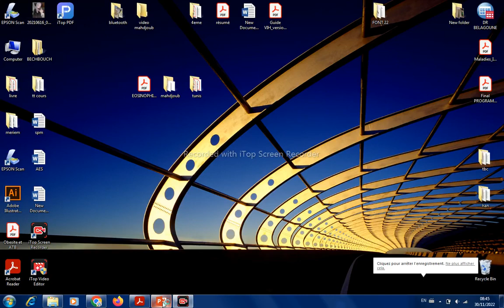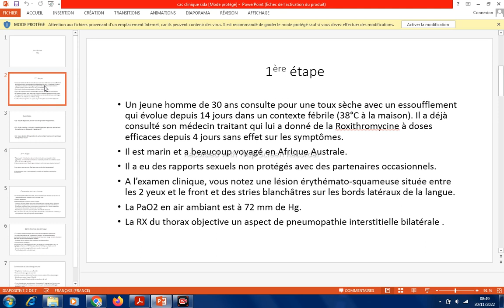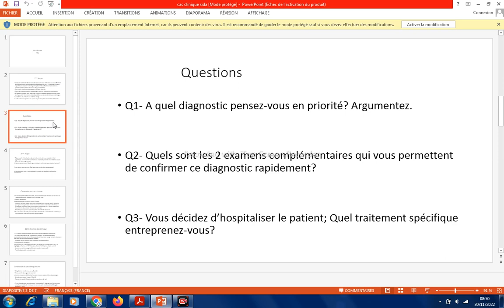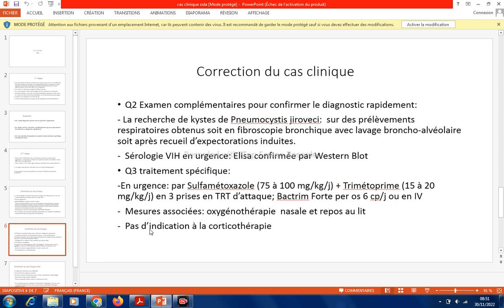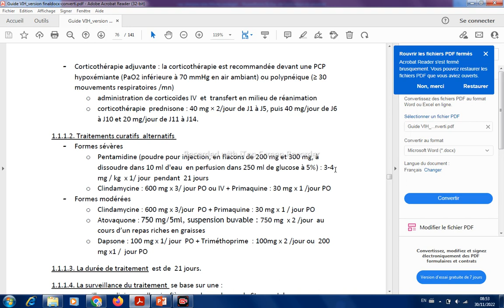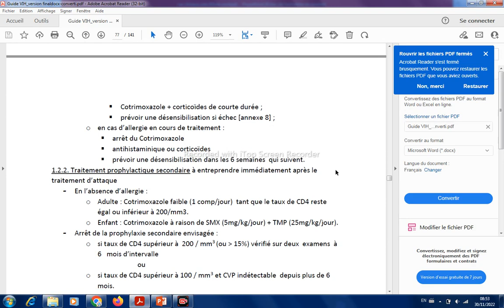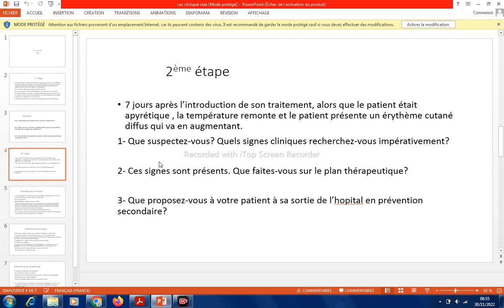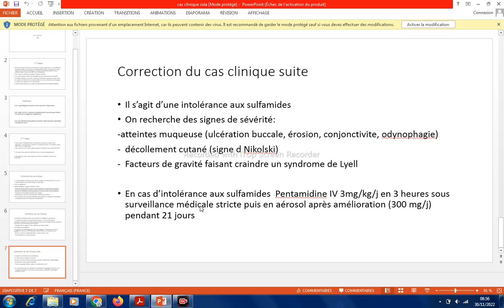Cas clinique HIV et pneumocystose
cas cliniques maladies infectieuses DEMS
La pneumocystose est une mycose opportuniste due à un champignon cosmopolite, Pneumocystis jirovecii, responsable d’une pneumopathie fébrile chez les sujets ayant un déficit de l’immunité cellulaire sévère, en particulier les patients infectés par le VIH. Malgré la diminution de son incidence, depuis l’introduction de la thérapie antirétrovirale et la prophylaxie par le cotrimoxazole, la pneumocystose reste l’infection opportuniste révélatrice de l’infection à VIH la plus fréquente et l’une des principales causes de mortalité des patients infectés par le VIH. La présentation radiologique habituelle est celle d’une pneumopathie interstitielle diffuse. Le diagnostic est affirmé par la mise en évidence des trophozoïtes et/ou des kystes de P. jirovecii dans les prélèvements broncho-pulmonaires par de nombreuses techniques de coloration. La polymerase chain reaction dans le lavage bronchoalvéolaire en conjonction avec les tests standard ont permis un diagnostic plus rapide et précis. Le traitement de première intention est l’association triméthoprime–sulfaméthoxazole. L’évolution sous traitement se fait le plus souvent vers la guérison sans séquelle. Un dépistage de l’infection par le VIH et un traitement antirétroviral précoce devraient permettre de diminuer l’incidence de cette redoutable pathologie